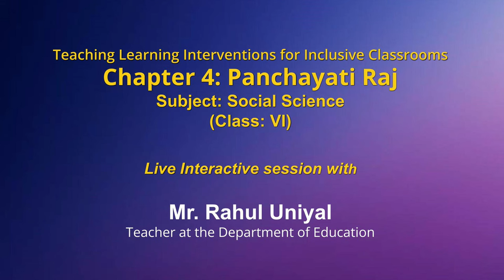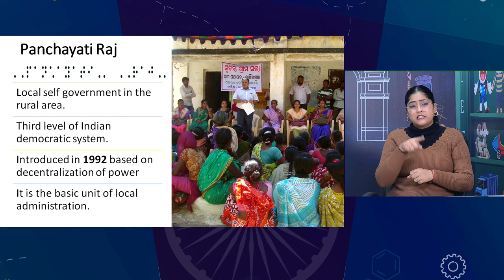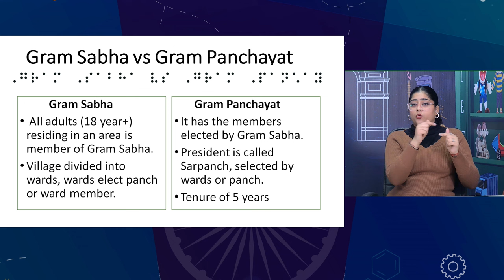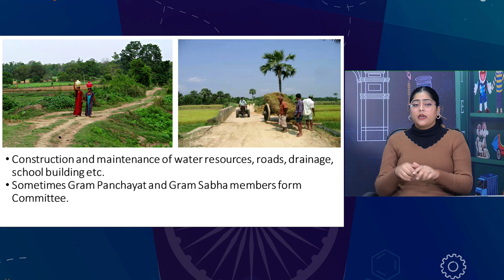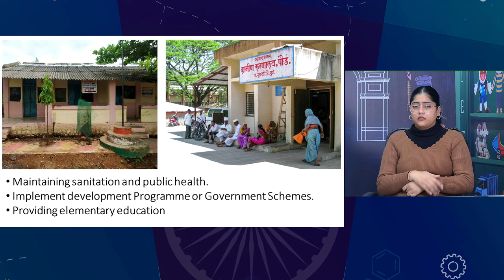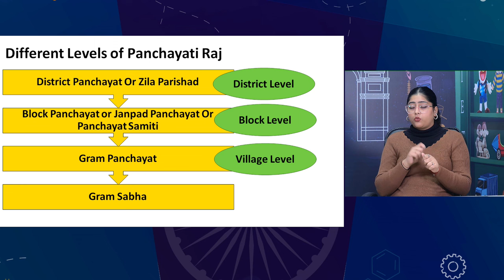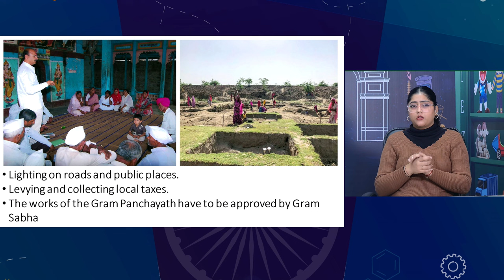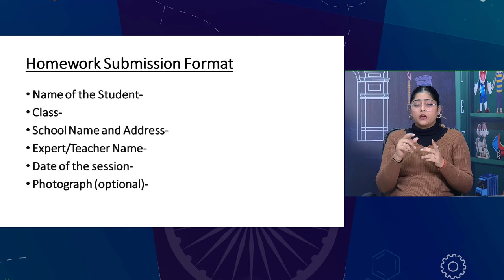Live Interaction on PMeVIDYA : Teaching Learning Interventions for Inclusive Classrooms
Chapter 4: Panchayati Raj
Subject: Social Science     Class: VI

Sahyog Session
Mon-Fri                                             5-5.30pm

The programs can be viewed on:
1. DD Free dish channel #2022 to 2033 ( PM eVidya  Class 1 to  PM eVidya Class 12)
2. Zee Dish TV Channel #950
3. Jio TV App
4. ‘NCERT OFFICIAL’ YouTube Channel